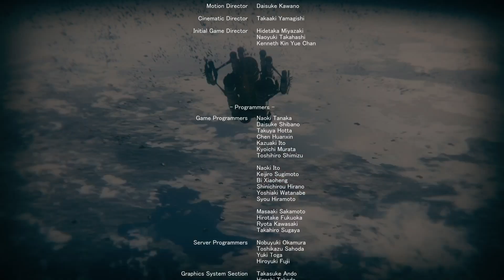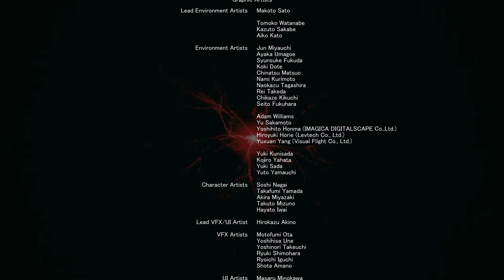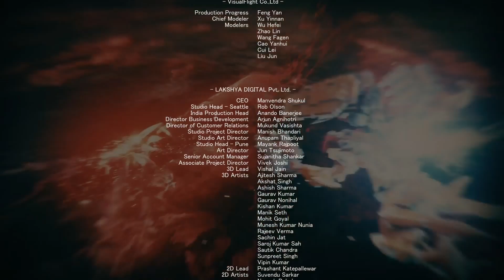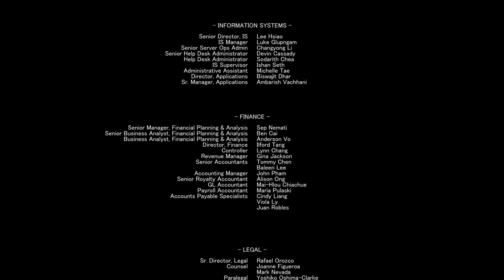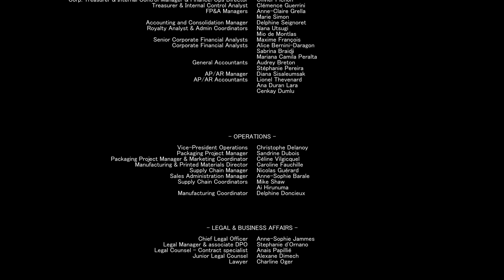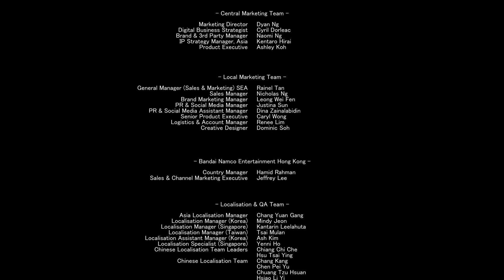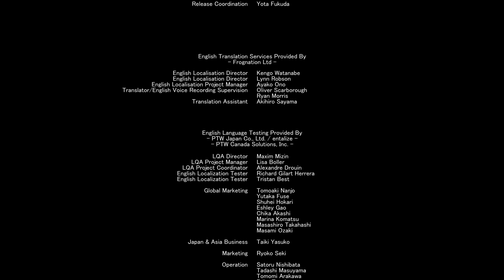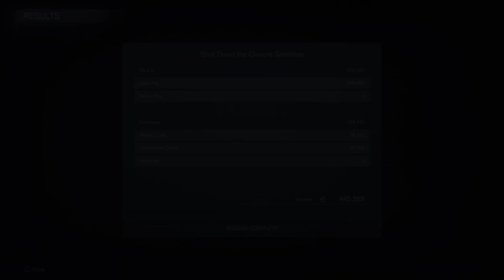Shut Down the Closure Satellites | Ayre | End